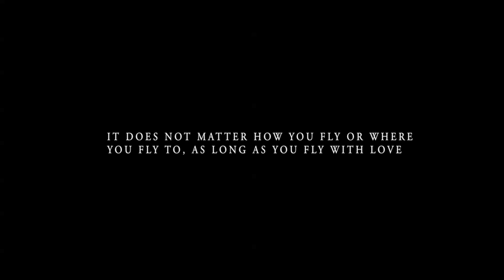Germano Kuerten - Flight134 feat Art Espinosa (official music video).mov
Directed by Alex Barron
Edited by Germano Kuerten and Rowan Glenn
Creative Consultant Nicholas Malinowski
Lighting Design Party Scene Randall Ott
Music Label MoonSol Music